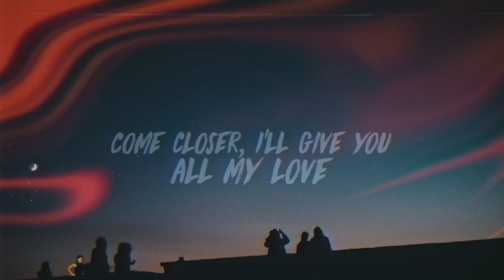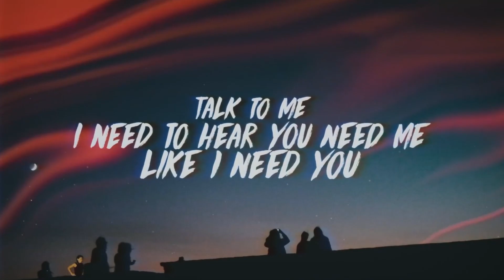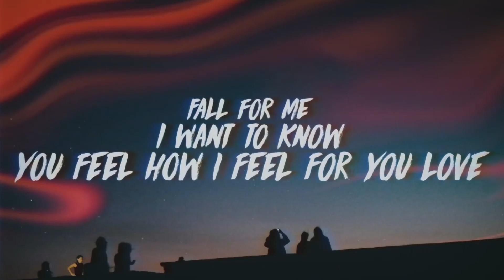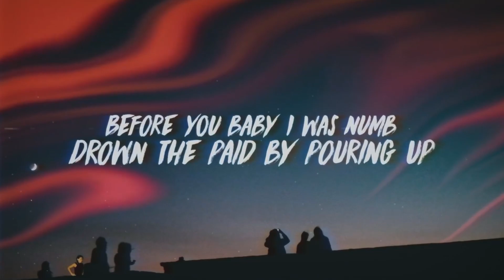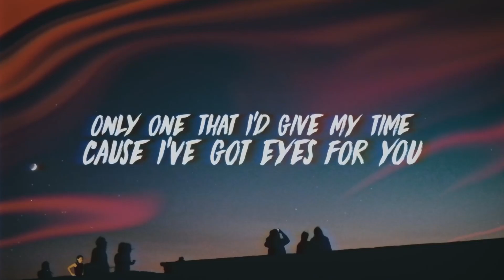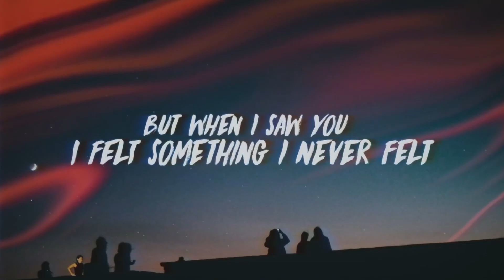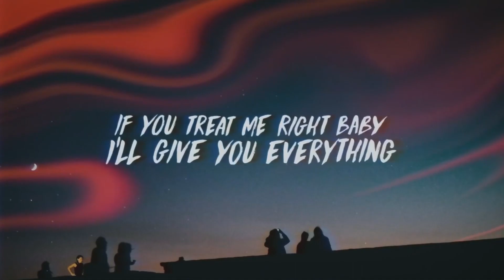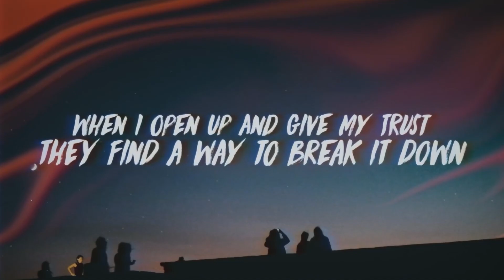Trevor Daniel - Falling (Lyrics)